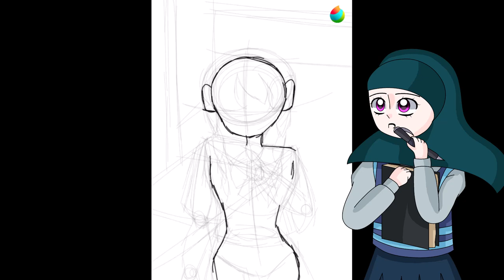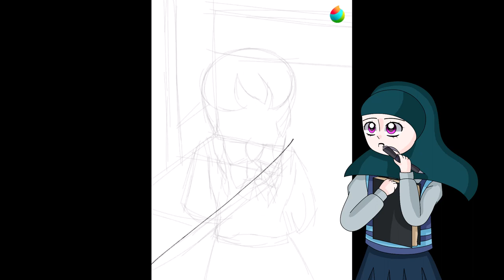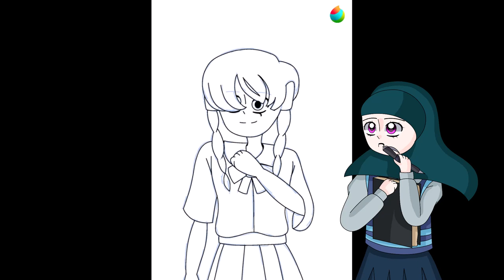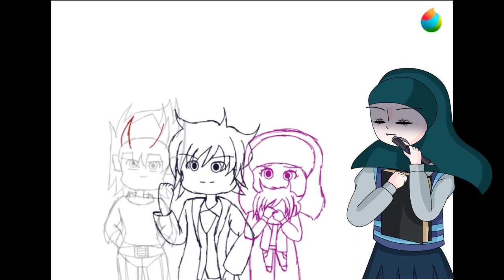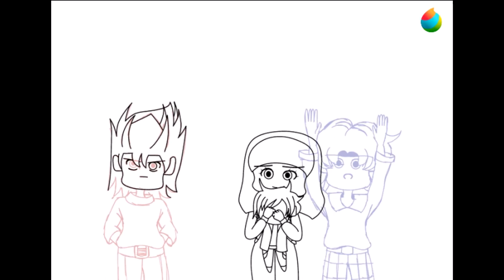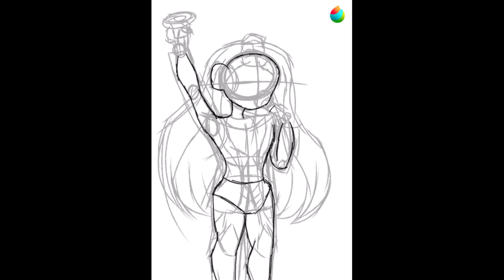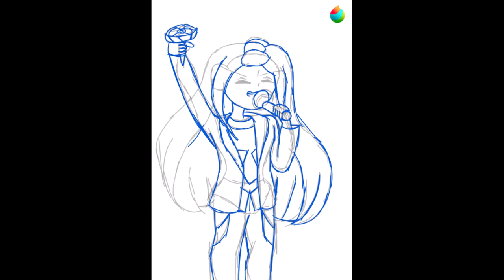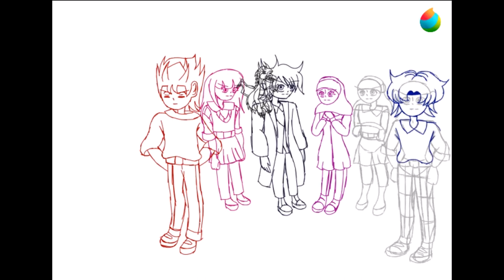Let's Talk Drawing 4 Illusterations (While almost falling asleep on my laptop)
Sorry for the excessive sighing and yawning in the video